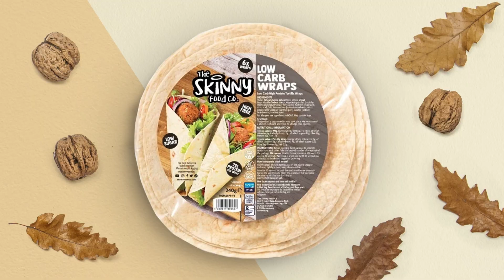"I'M GOING TO ANNOY PEOPLE WHEN I KEEP WINNING!" Ben Whittaker TAUNTS Doubters, Talks Future Fights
Boxing Social's Louis Hart Spoke to Ben Whittaker as he returns to the ring on July 1st to keep his career kicking after injury forced him out for almost 9 months. He talks about aiming to move quickly, with how he wants to push his career going forward.